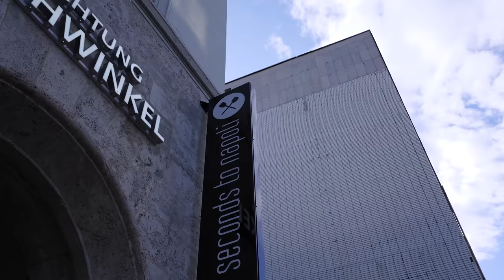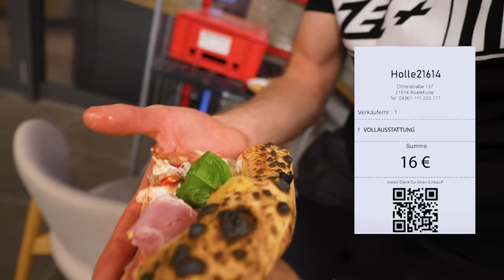WETTBEWERBSFÄHIG? - Die JP PERFORMANCE PIZZA!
Mit "Big Boost Burger" ist JP bereits vor Jahren mit seinem eigenen Burger an den Start gegangen, nun versucht er sich auch an Pizza! Sein Burger genießt große Beliebtheit, aber ist er auch mit seinem neuen Projekt wettbewerbsfähig? Die Pizza namens "Vollausstattung" im Test!

Meine Produkte:
Saftig-Shop.de
Code: Holle10
60 Seconds to napoli Wuppertal
Adresse: Alte Freiheit 24A, 42103 Wuppertal
Gute Arbeiter:
Finales Video: Filmjohann